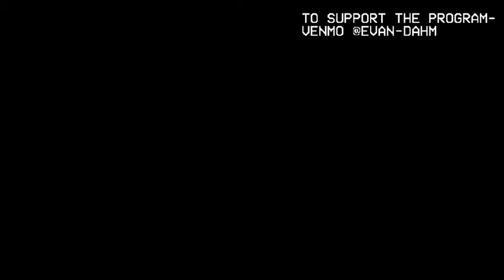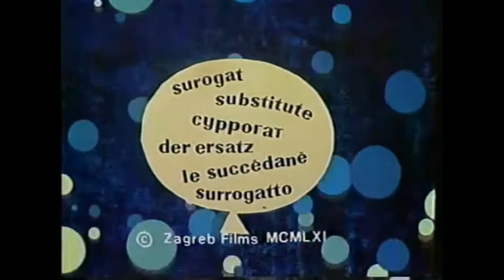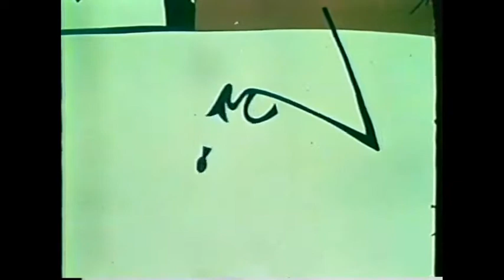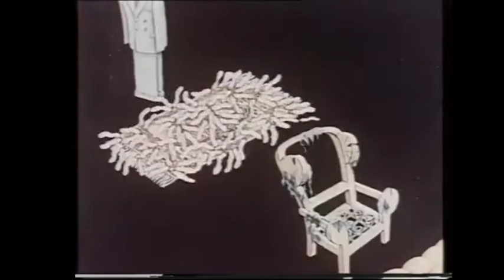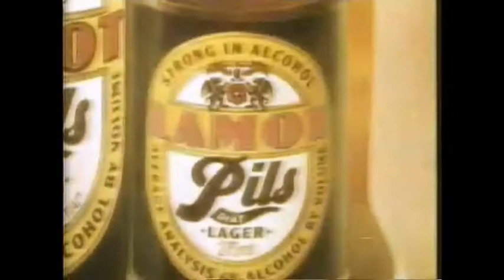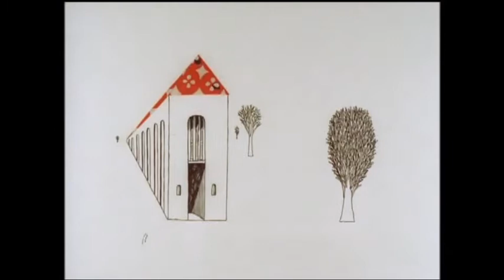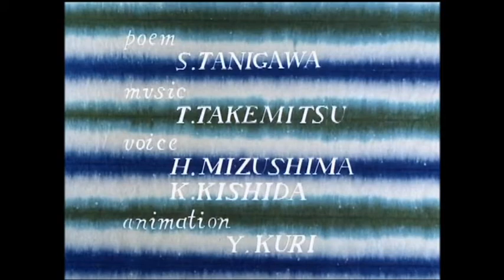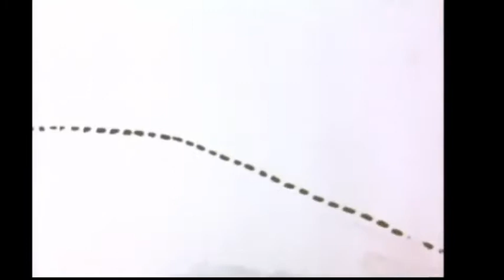Ambiguity Program #51 - hai sai ojisan